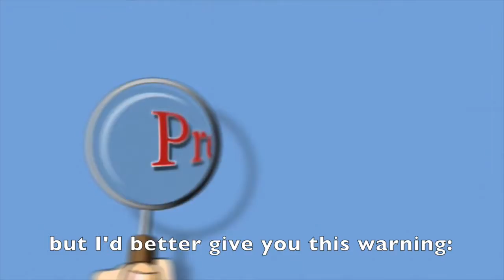Happy Pi Day! Watch these stunning videos of kids reciting 3.14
the only time before 2115 that the date reflects five digits of the magical, infinite number, 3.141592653...